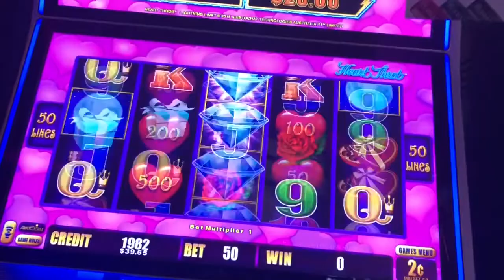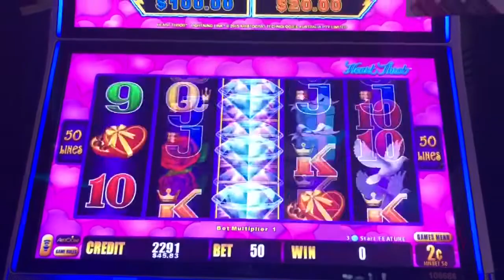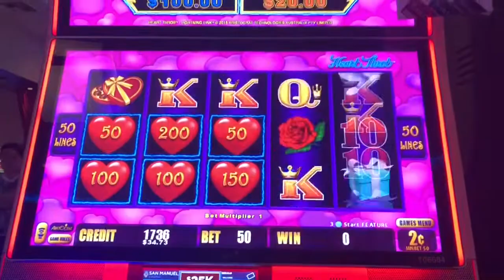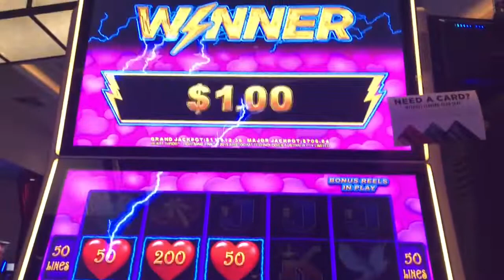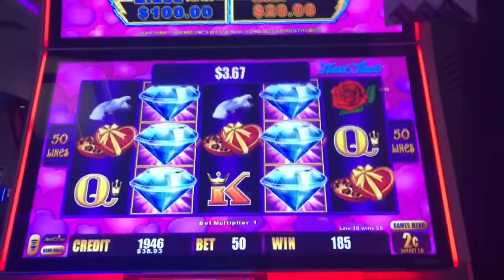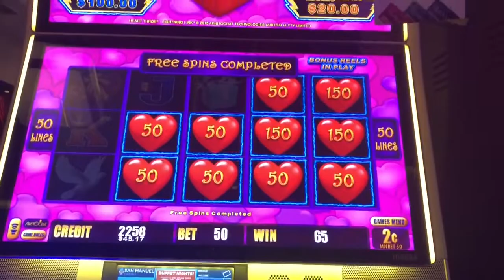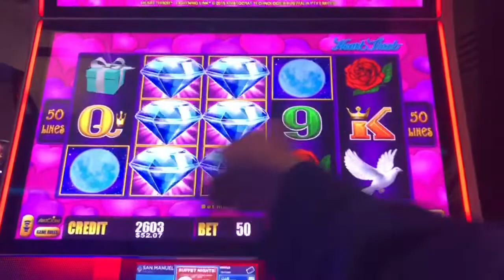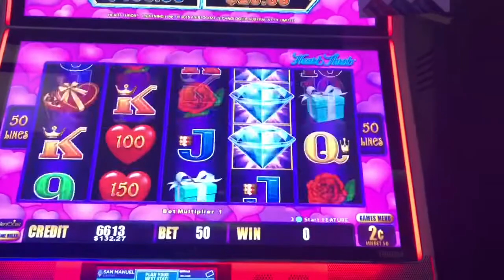Live play on lightning link heart throb slot machine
Decided to play this version of LL for Valentine’s Day (even though I could honestly care less about that)! $1 bets